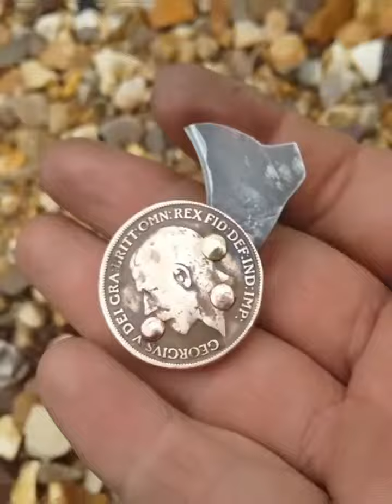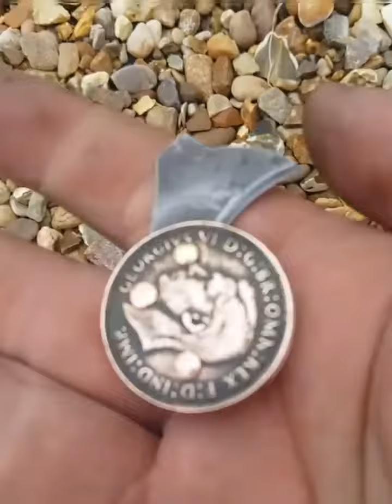Folding coin knives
Old video .
Based on OSS coin knives also used by resistance fighters in ww2 to sabatage hoses and tyres on vehicle's.